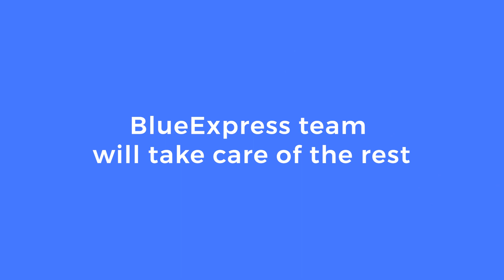How to use the BlueExpress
Secure & Convenient Service To Pick Up, And Return Your Packages

HOW TO USE BlueExpress:

Step1: Sign up for Bluebits Premium via the BlueBox app
Step2: Schedule a pick-up on the BlueExpress Store
Step3: Drop your pre-paid labelled package into a BlueBox
Step4: The BlueExpress team will take care of the rest

We all know about the tedious and time-consuming task of dropping off packages. With BlueExpress, you can make package drop-off from the comfort of your building.

music license

Item ID:                         GSRF6DC
Author Username:                 MusicStock
Licensee:                        SIQI XU
Registered Project Name:         Bluebits
License Date:                    October 16th, 2023